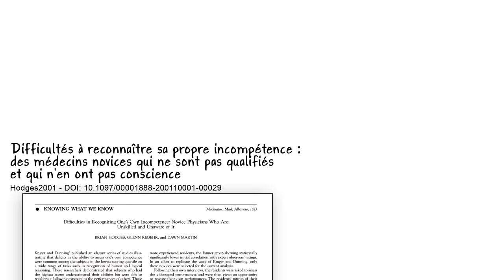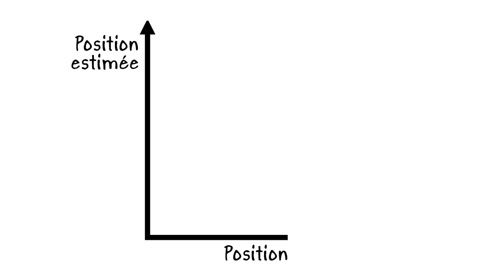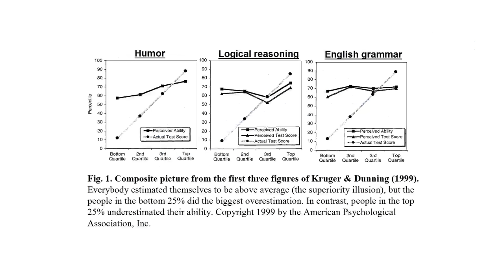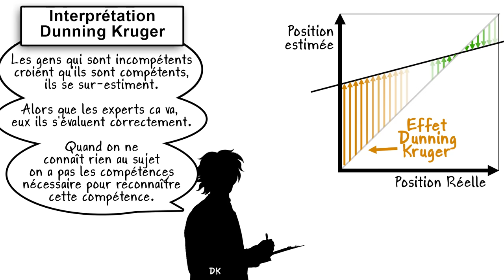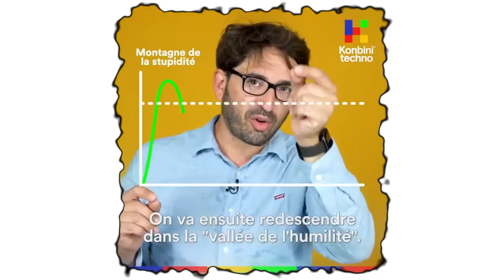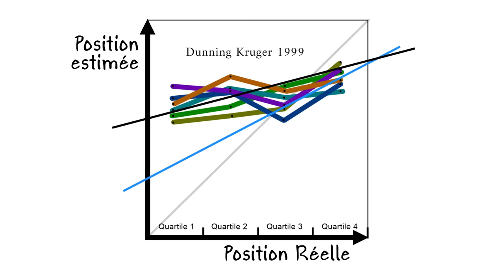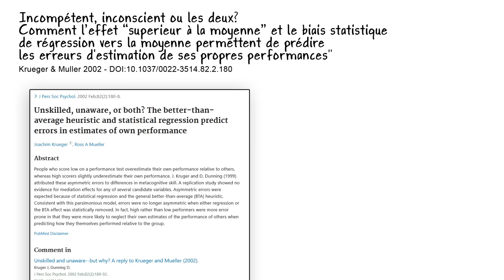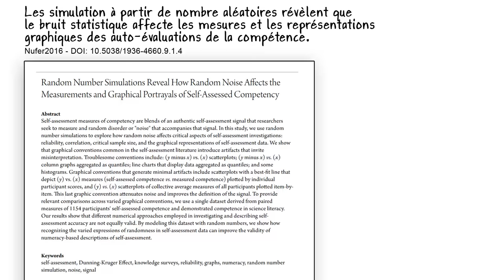Ep36 L'effet Dunning-Kruger n'existe peut être pas.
Puis-je me rendre compte quand je raconte des âneries ?
Est-ce que je connais toujours ma propre incertitude ?
Quand est ce que je suis en situation de  sur-confiance ?

Les études de Dunning et Kruger sur la sur-confiance des incompétents sont souvent mal interprétées.

Si ca se trouve, l'effet Dunning-Krugger n'existe pas.

Ref

Le Test logique LSAT (utilisé pour le Duning Kruger)

Biblio Scientifique

Dunning Krugger 1999
"Inconscience de son incompétence : comment les difficultés à reconnaître sa propre incompétence conduisent à des auto-évaluations surestimées".

La Critique de Krueger & Muller 2002 [La source principale de cette vidéo]
"Incompétent, inconscient ou les deux? Comment l’effet “superieur à la moyenne” et le biais statistique de régression vers la moyenne permettent de prédire les erreurs d'estimation de ses propres performances"

La réponse de Dunning & Kruger a ces critiques, 2002
Incompétent et inconscient , mais pourquoi ? Une réponse a Kruger & Muller.
Dunning & Kruger 2002 - DOI: 10.1037//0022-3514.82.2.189

Les autres publications citées.

Hodges 2001 : Difficultés à reconnaître sa propre incompétence: des médecins novices qui ne sont pas qualifiés et qui n'en ont pas conscience
Etude de Hodges, Regehr et Martin (2001)

Ackerman 2002 : "Ce que l'on sait de nos propre capacité et de nos propres connaissances"Réplication - Ackerman, Beier, Bowen (2002)
What we really know about our abilities and our knowledge

MacIntoch 2018 - Déconstruction psychophysique de l'effet Dunning-Kruger.

Burson 2006 - "Compétents comme incompétents sont tousinconscient de leurs compétences : comment les perceptions de la difficulté entraînent un mauvais calibrage dans les comparaisons relatives" (l'art des titres)

Nuhfer 2016- "Les simulation à partir de nombre aléatoires révèlent que le bruit statistique affecte les mesures et les représentations graphiques des auto-évaluations de la compétence."

Gigniac 2020 : "L'effet Dunning Kruger est principalement un artefact statistique : une méthode pour tester cette hypothèse grace aux données de dispersions inter-individuelles".